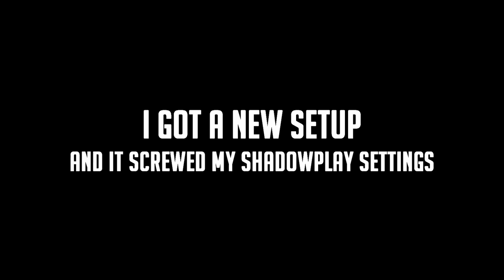CS GO FUNTAGE #22 - Global Elite Adventures & CS:GO Funny Moments